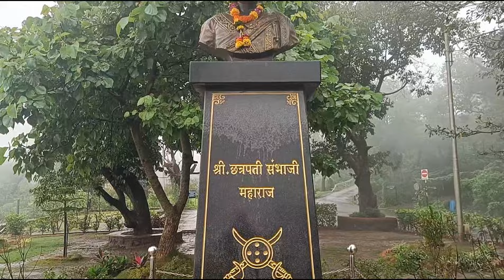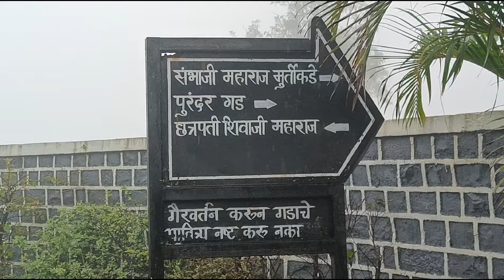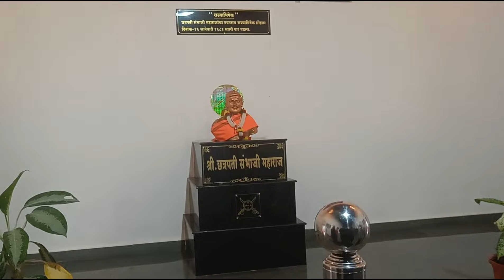Sambhaji Maharaj Birth Place | छत्रपती संभाजीराजे जन्मस्थळ | Hidden History PURANDAR FORT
Hi Guys,
Welcome to Om Sayagave Youtube Channel.
छत्रपती संभाजीराजे जन्मस्थळ | Hidden History PURANDAR FORT | puranadar Killa Explore vlog

LINKS TO FOLLOW...

Your queries-
Killa
kille
shivaji Maharaj
sambhaji maharaj
near by Killa
purandar
kille
purandar
purandar gad
puranadar history
sambahaji maharaj janm Killa
sambhaji maharaj janamsthal
Kille purandar
history, near by Killa pune
pune near by Killa
best Killa for visit
pune Killa
puranadar fort
near by fort pune
pune near by fort
किल्ला
किल्ले
पुरंदर
किल्ले पुरंदर
संभाजी महाराज जन्मस्थळ
पुरंदर इतिहास
पुण्याजवळील किल्ले
hidden fort
fort vlog